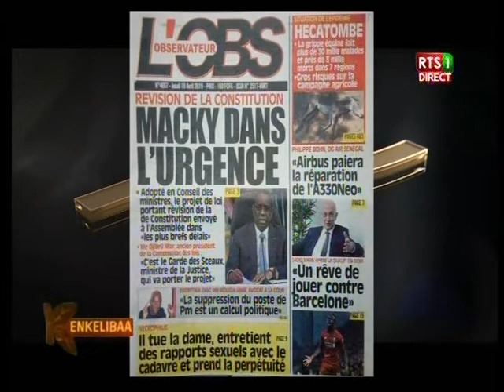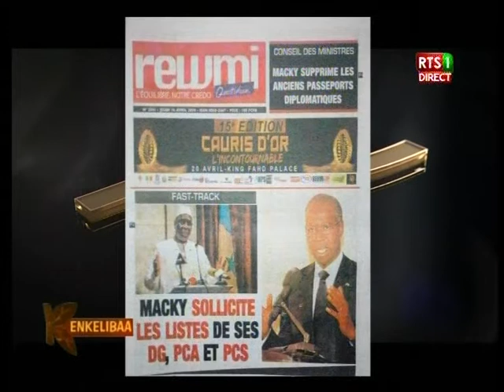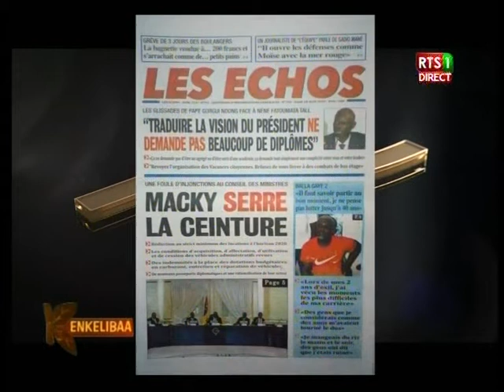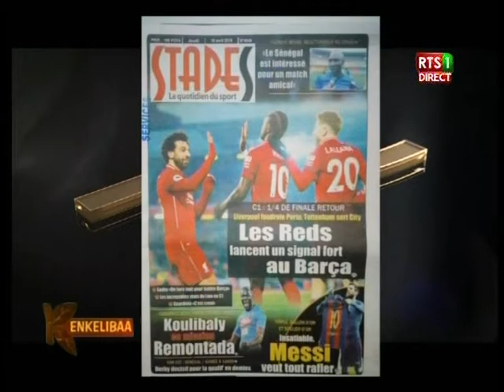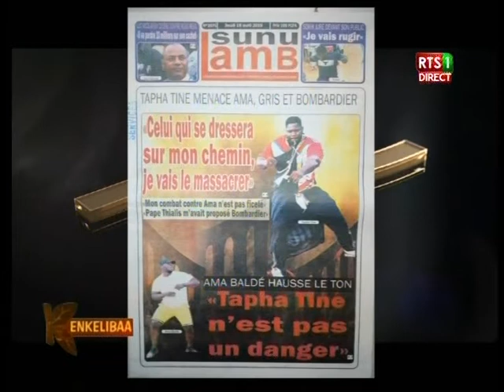Revue de presse de la RTS du 18 avril 2019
Sur le Plateau de l’émission matinale de la RTS « Kinkéliba », dans la revue de presse, les différents quotidiens de ce jeudi 18 avril 2019 reviennent sur les mesures prises par Macky au Conseil des ministres. Et il y a aussi la suppression du poste de PM qui est adopté en conseil. Et c’est Sarah Louyah qui assure la revue…Suivez la vidéo…